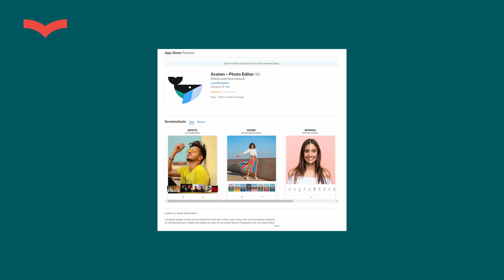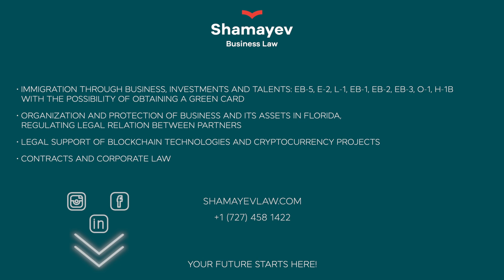EB-1A vs EB-2NIW for STEM Professionals: Which U.S. Visa Should You Choose?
Fill out a questionnaire to get a Free Evaluation of your visa case from Shamayev Business Law within 2 working days

Are you a STEM professional looking to move to the U.S.? This video explains the key differences between the EB-1A and EB-2NIW visas—both of which lead to a Green Card.

Learn which visa is best for your situation:
✔️ EB-1A is a talent-based visa for professionals with extraordinary achievements.
✔️ EB-2NIW is a National Interest Waiver visa that skips the employer requirement and favors individuals whose work benefits the U.S.

If you’re in Science, Technology, Engineering, or Math, the U.S. government wants you—and your chances of approval are much higher. Watch until the end to get the guidance you need to make the right choice.